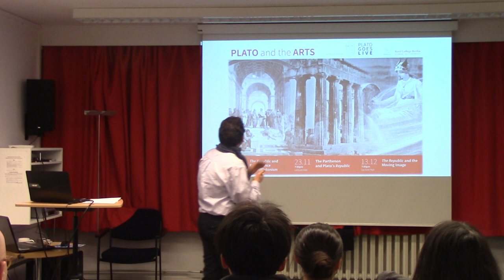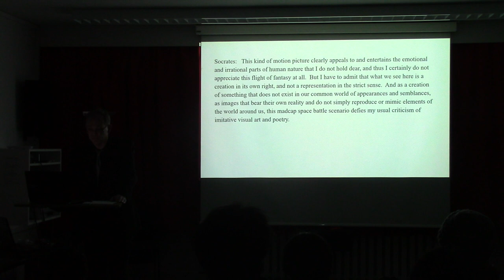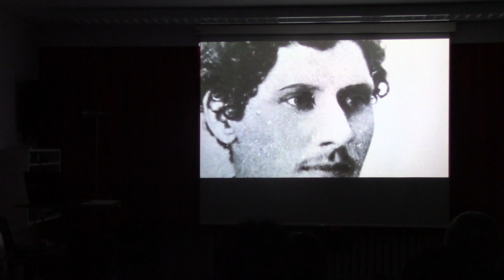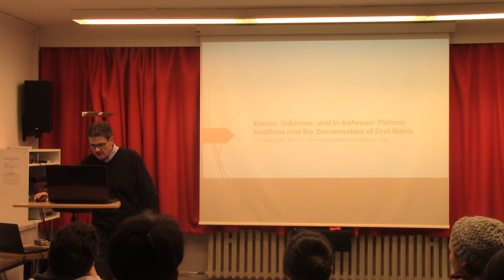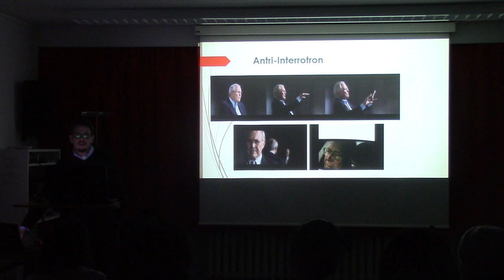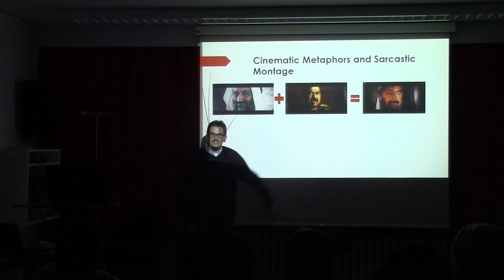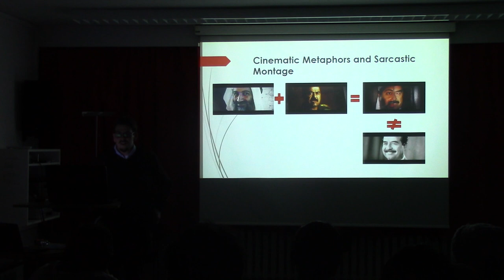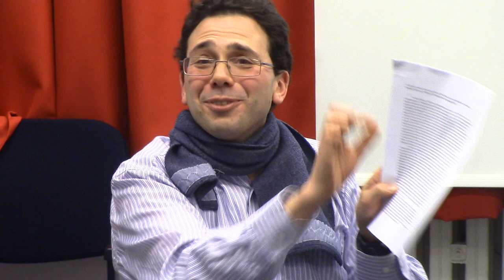"The Republic" and the Moving Image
On December 13, 2017 Bard College Berlin hosted a panel on the search for and understanding of truth in contemporary films as seen through the lens of Plato's Republic.

With:
Shai Biderman (Beit Berl College and Tel Aviv University)
Matthias Hurst (Bard College Berlin)

Moderator:
Michael Weinman (BCB)

Organized by Bard College Berlin in the frame of the program "Plato Goes Live" / 'Eine Uni - ein Buch' supported by the Stifterverband and the Klaus Tschira Foundation in cooperation with DIE ZEIT